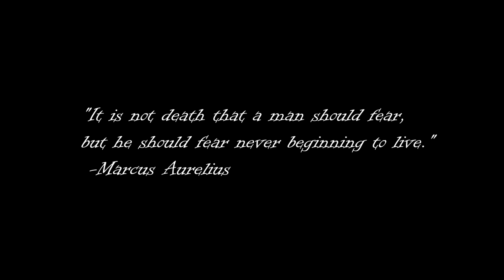"Do All That Can Be Done Each Day" (Motivational Video)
Music In the Video if from my band "Something For The Pain". You can download our music for FREE

Motivational Video

Edited By "Hassan The Intern"